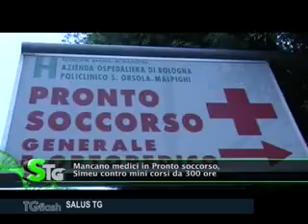TG FLASH VENERDI' 17 AGOSTO 2018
CROLLO PONTE MORANDI: 45 ALLOGGI SUBITO A DISPOSIZIONE
SALVINI: ASSUNZIONE DI 1500 VIGILI DEL FUOCO ENTRO L'ANNO
AUTOSTRADE PER L’ITALIA: ‘LE AMBULANZE NON PAGHERANNO PEDAGGIO’
FESTIVAL CERVO: IERI IL PIANISTA FEDERICO COLLI E IL RICORDO DELLE VITTIME DI GENOVA